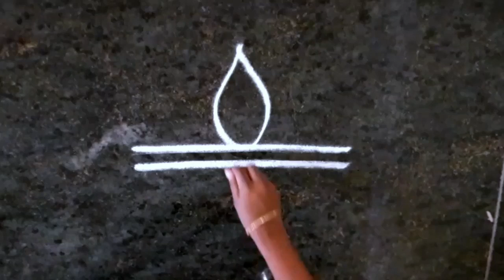2 easy border flower🌺🌺rangoli/simple daily use border kolam/muggulu design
My creative kolangal